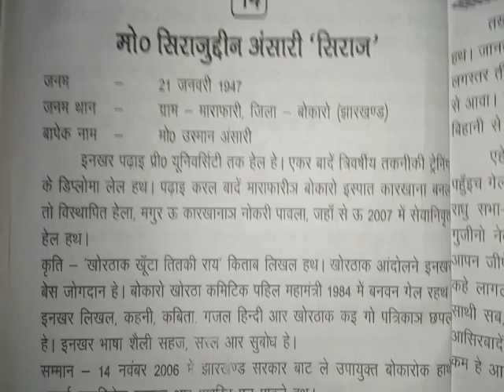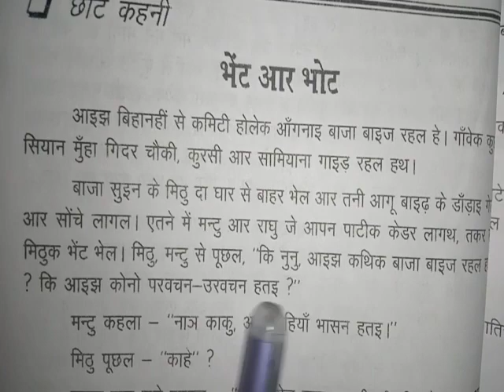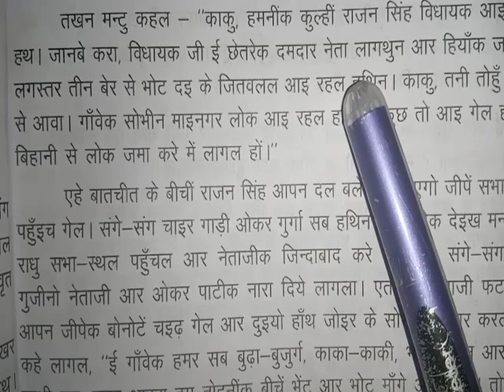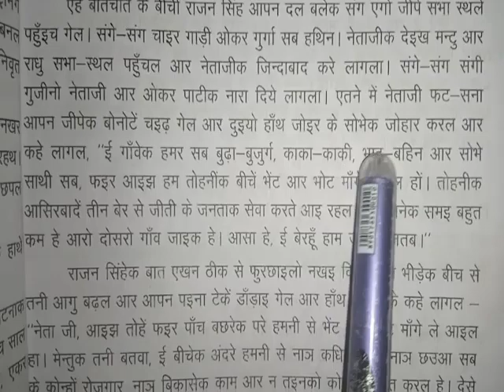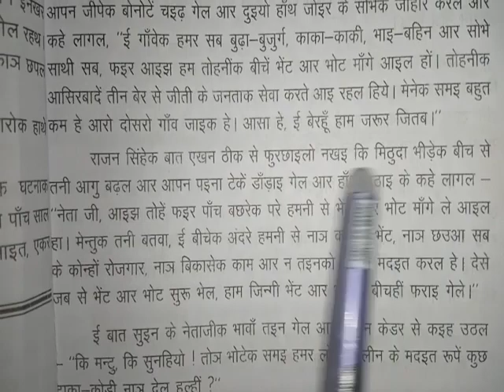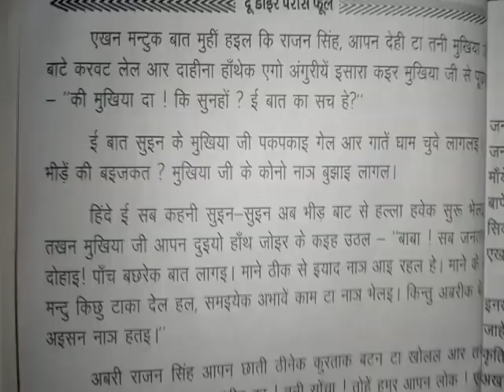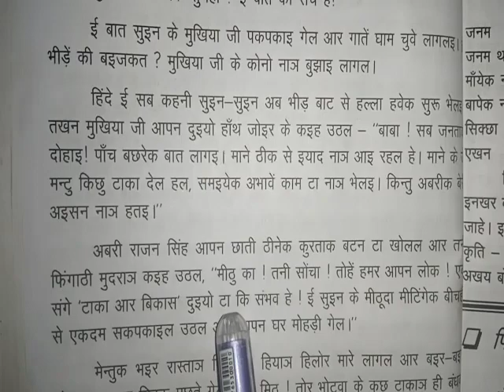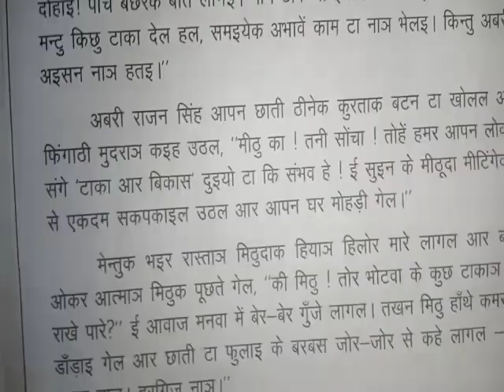भेंट और भोट कहनी खोरठा bhet aur bhot kahani khortha / Episode#178 Clear Khortha